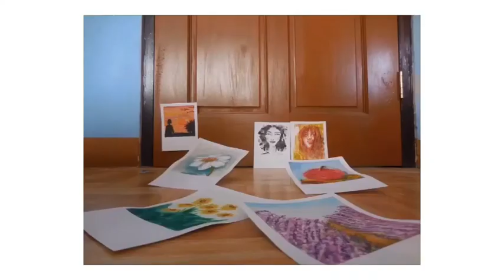How To Paint Lavender Field In Watercolor for Beginners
"The Instax Watercolor Painting: Lavender Field"

Materials used:

Winsor and Newton Watercolor Cotman Palette
Reeves Watercolor In Tubes
Dong-A Poster - Pink
Royal-Art Handmade Brush
Masking Tape
Water